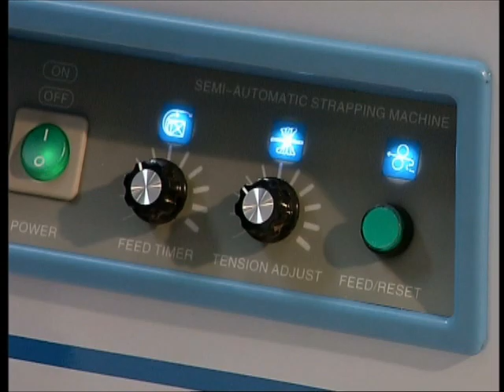Arqueadora Semi-Automática Cetro.com.br